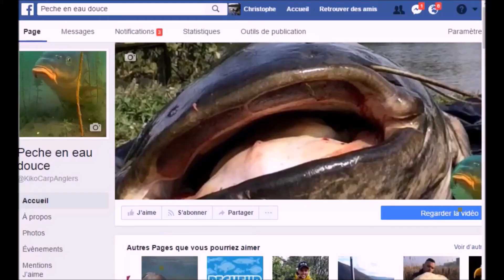BELLE CARPE EN IMAGE SOUS-MARINE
De belles carpes sur mon spot. La fraie approche bientôt, on en voit une se frotter contre le fond. Vidéo en image sous marine du départ et du combat, jusqu'à la remise à l'eau.